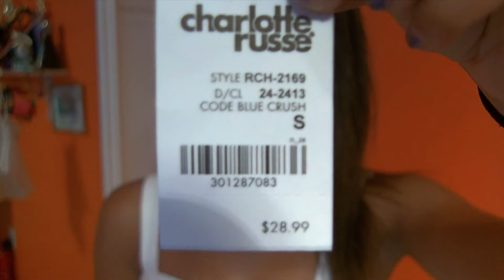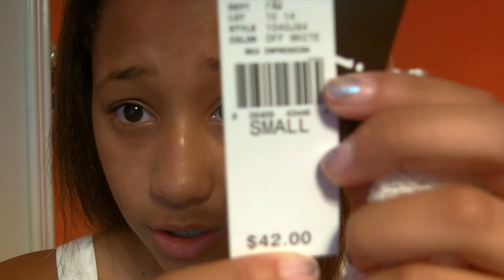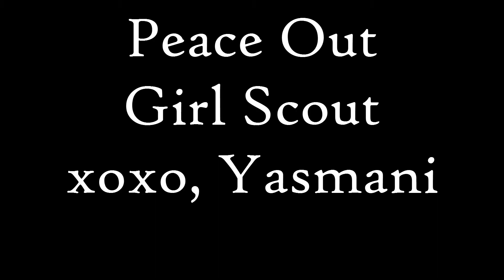OOTD: Confirmation 4/29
just so i didnt miss inturpret what confirmation is i used Wikipedia; even though i hate it(:
Confirmation is one of the seven sacraments through which Catholics pass in the process of their religious upbringing. According to Catholic doctrine, in this sacrament they receive the Holy Spirit and become adult members of the Catholic Church.